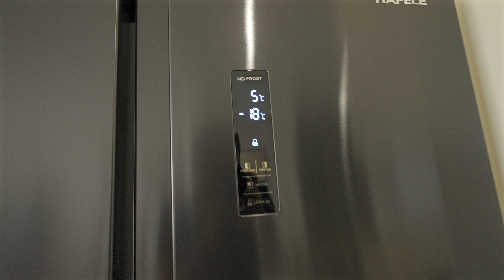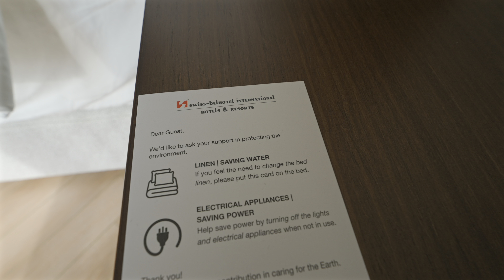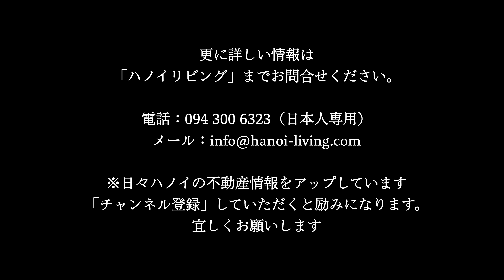【Swiss Belresidences Hanoi 3bed（105㎡と100㎡）】Cau GiayのDuy Tanオフィス街に登場した5つ星サービスアパートの3ベッドルームをご紹介します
Swiss-Belresidences Hanoiの3ベッドルーム（Executive；100㎡とPremier；105㎡）の室内動画です。
家賃は、

・3bed（Executive；100㎡）：95,770,000VND（3,830＄）
・3bed（Executive；100㎡）：117,200,000VND（4,865＄）

良い値段ですね。
インクルードサービスや室内の仕様は、下記の物件詳細欄をご覧下さい。

高級レジデンスはハノイの場合、主にタイ湖東岸エリアかHoan Kiem（ホアンキエム）区に集中しているのが傾向ですが、Cau Giayエリア（ハノイ西部）にコンドミニアムではない本格的なサービスアパートは、まだ数が少ないのが現状です。
2024年6月27日時点では、

・Hyatt Regency West Hanoi
・Calidas Landmark72
・Novotel Suites Hanoi（ノボテルスイートハノイ）
・Fraser Residence Hanoi

この4件だけでした。
2024年に新たにもう1件登場したのは、インドネシア系企業が管理オペレーションに入る、

Swiss-Belresidences Hanoi

です。
場所はCau Giayエリアのオフィス街の中心地です。
高級レジデンスは、タイ湖周辺を除いては、オフィス街の近くに建つのが一般的です。
Cau Giay区の5つ星ホテル兼サービスアパートは、Novotel Suites Hanoiに次いでここが2件目です。

Studioタイプ（52室）、2bed（34室）、3bed（64室）という構成。
単身向けかあるいは短期のホテル利用の為のStudioタイプを除き、3ベッドルームが圧倒的に多いのが特徴です。

では、ここの3ベッドルームにはどんな方がお住まいになるのか。

家族連れを想定した場合、オフィス街のDuy Tanエリアに建つアパートですが、ここで働く人達が選ぶには少々家賃が高いですね。

郊外の工業団地へ通う社長様ご家族。
または、近くのMy DinhエリアのMarriott Hotelや、Calidas Landmark72の最上部に入るIntercontinental Hotelは短期宿泊のホテル機能のみなので、このあたりのホテルに頻繁に泊まる（それなら長期契約をすれば？）外国人向けと考えるとしっくりときます。

日本の皆様が契約を検討する場合、日本人学校に通うのであれば、スクールバスが巡回してくるIndochina Plazaまで行き来しないといけません。
少し距離がありますが、自転車などを利用すれば通えなくはありません。

郊外の工業団地へ通うマネージャークラスのご家族のお子様が通う学校について。
比較的ここから距離の近い「The International School@ Park City Hanoi（ISPH校）」や「Westlink International School Hanoi」、または日本大使館前の「Hanoi International School（HIS）」といったインターナショナルスクールへ通うパターンが多くなるかと思います。

一番数の多い3ベッドルームは、家賃は4,000＄後半です。
恐らくですが、対象は日本人以上に韓国人、近くにできるアメリカ大使館に勤務する米国人などをターゲットにしているのかもしれません。

「Swiss-Belresidences Hanoi」の他のお部屋の室内動画もご確認ください。

◎物件詳細です

【物件番号】C-0043
【物件名】Swiss-Belresidences Hanoi
【エリア】Cau Giay（Duy  Tan）エリア
【住所】19 P. Duy Tân, Dịch Vọng Hậu, Cầu Giấy, Hà Nội
【賃料・面積】※家賃の変更は行いますのでお問合せください
【設備】家具・電化製品一式、HAFELE製電子レンジ、HAFELE製乾燥機機能付き洗濯機、Electrolux製炊飯器、ダイキン製2wayエアコン（冷暖房）、HAFELE製IHクッキングヒーター、HAFELE製ビルトインオーブン、HAFELE製両開き大型冷蔵庫、HAFELE製ビルトイン食器洗浄機、バルコニー付き
※お湯はセントラルヒーティングですので容量を気にせず肩までゆったりと浸かっていただけます
※停電時のBack Up設備は100％OK
【建物規模】30階建て全室150部屋の大規模5つ星サービスアパート
【竣工年】2024年
・管理費
・ハウスキーピングサービス（週6回の室内清掃、ゴミ出し）
・リネン（ベッドシーツ、枕カバー）・タオル交換；週3回
・電気代（20,000VND（約0.8＄）／㎡分）
※超過分は毎月〆て請求します
・水道料金
・館内のFitness Gym、プール、サウナ利用料

※朝食は別途個別にお支払いただくか、家賃にインクルードも可能です。
※テレビはSmartTVですので、YouTubeやNetflixなどご自身のアカウントでログインして視聴することができます。